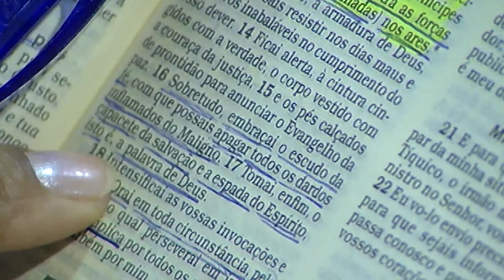LUTE CONTRA OS ESPÍRITOS DO MAL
Pai celeste, eu agora pela fé, clamo a proteção da Vossa armadura, para que possa permanecer firme contra satanás e todo o seu exército e, em nome do Senhor Jesus, vencê-lo.